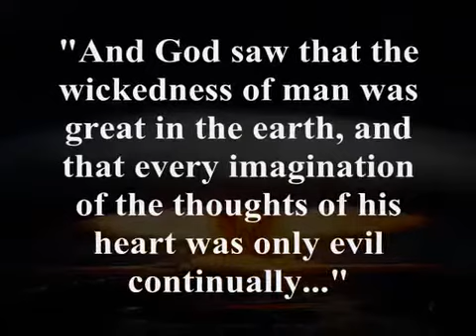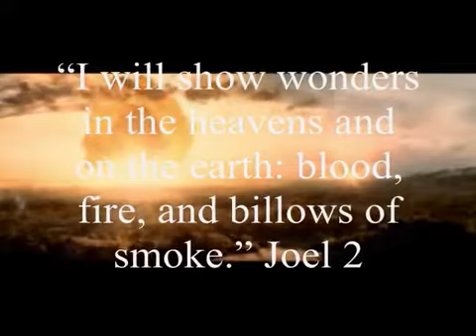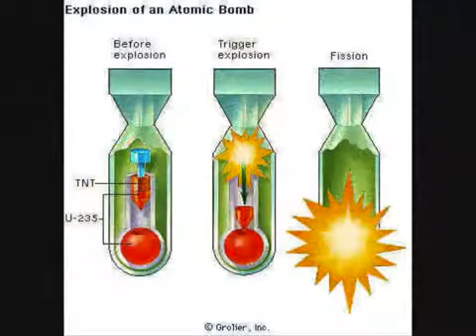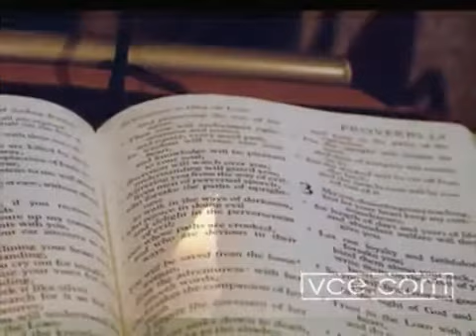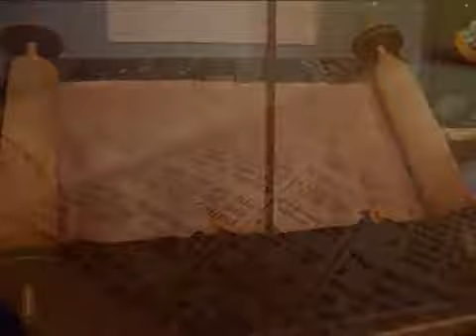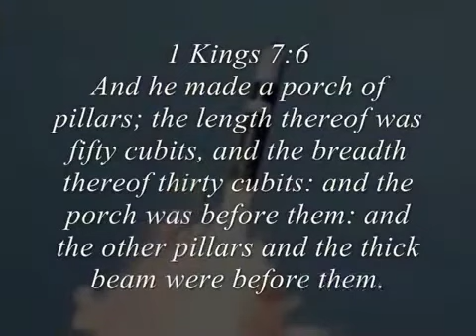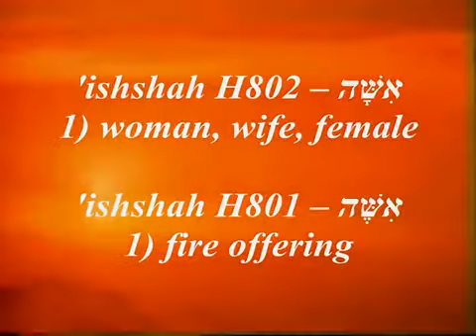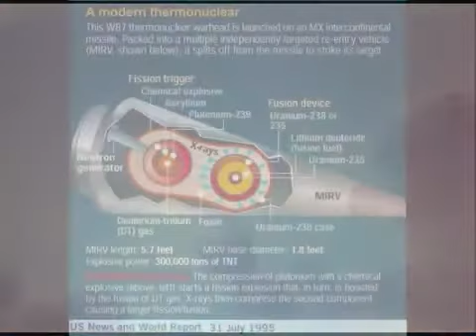NUCLEAR WAR PROPHECY REVEALED!!! - Will Blow Your Mind! Part 1 of 3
CHRIST promised, in The Gospel of John, that at His Second Coming, just before The End, He would show people clearly about God.

John 16:25 These things have I spoken unto you in proverbs: but the time cometh, when I shall no more speak unto you in proverbs, but I shall show you plainly of the Father.

He said that just before the Last-Day, when everybody is due to be judged on his/her individual merits, He would come again and publish the Truth of God and enlighten the whole world.

24:27 For as the lightening cometh out of the East, and shineth even unto the West; so shall also the coming of the Son of Man be.

This is also described in The Book of Revelation / Apocalypse, chapter 10, where the Angel gives the apostle, John, a little book and when he eats it up (reads and digests its contents) it is bitter in his belly, but is in his mouth sweet as honey (easy to read, but not so easy to digest and do what it says).

10:7 But in the days of the voice of the seventh angel, when he shall begin to sound, the mystery of God should be finished, as He hath declared to His servants the Prophets.
10:8 And the voice which I heard from heaven spoke unto me again, and said, Go [and] take the little book which is open in the hand of the angel which standeth upon the "sea" and upon the "earth".
10:9 And I went unto the angel, and said unto him, Give me the little book. And he said unto me, Take [it], and eat it up; and it shall make thy belly bitter, but it shall be in thy mouth as sweet as honey.
10:10 And I took the little book (white stone ch. 2:17) out of the angel's hand, and ate it up; and it was in my mouth sweet as honey: and as soon as I had eaten (digested) it, my belly was bitter.

This Book is available now and is called 'The Way home or face The Fire' by JAH (see Malachi chapter 4). It explains the Truth about God; the True interpretation of The Holy Bible and The Holy Koran; the True reasons why what is happening now is happening and what is going to happen in the very near future in the world. It also explains the consequences involved in taking each of the two paths - The Way home or the way to The Fire.